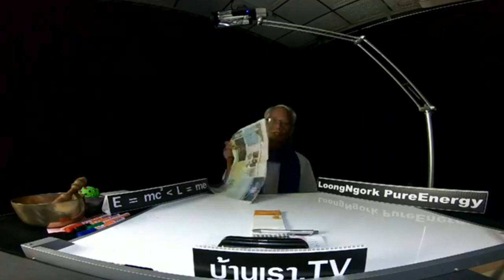ปรัชญาชีวิตจบเสร็จมะลั้กกั้ก WhoAmI LMEPE Emc2《 Lme ภาษาลุงหงอกกิ๊กก๊อก 14l12l62l24hrs.